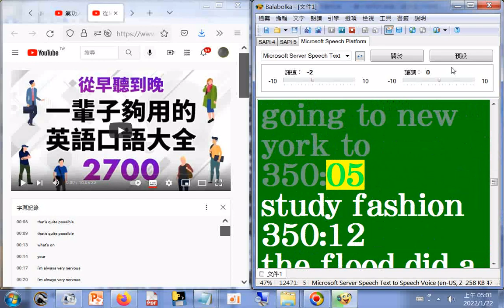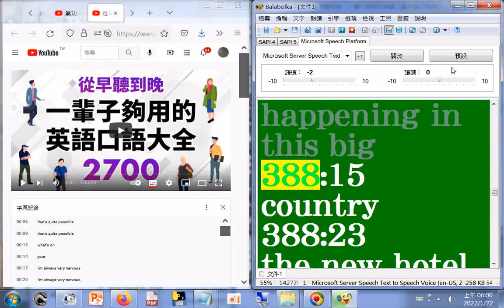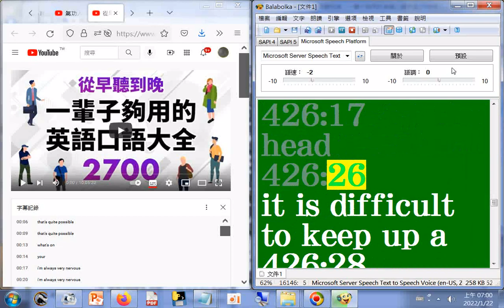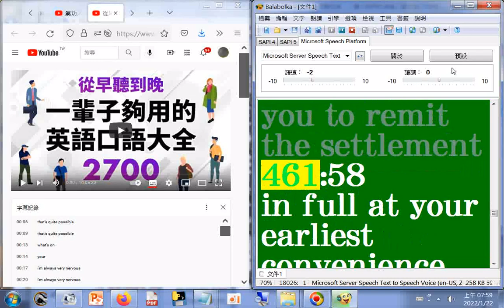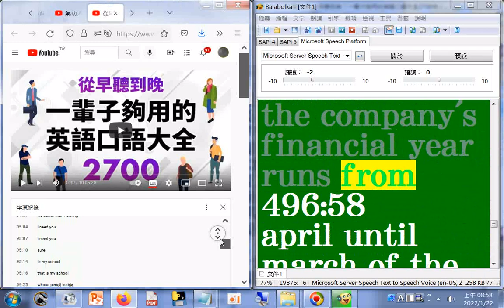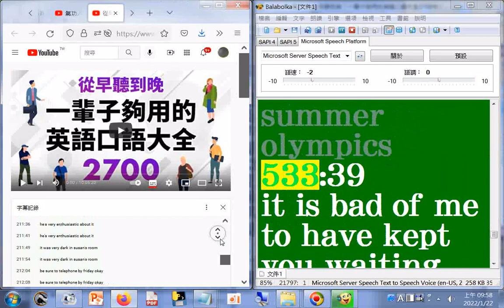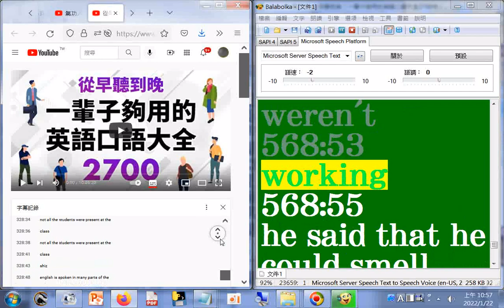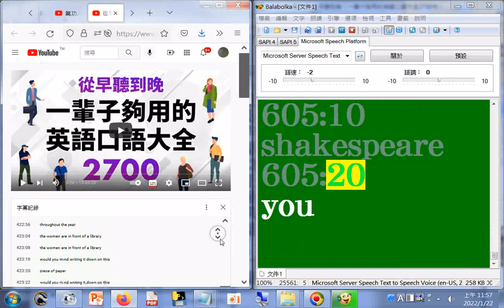split 002#有聲書 朗讀英文字幕文字--從早聽到晚！一輩子夠用的英語口語大全2700句（時長10小時）sharingiscaring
網址 筆者附錄: 現今道劫並降，揚道於世化劫殃，有求孔孟聖道三寶心法就不枉費今生來世間。世間財世間用--生不帶來，死不帶去，或是給以後不相識的人用，但是得三寶心法卻能帶著走，在世能逢凶化吉、躲劫避難、改變命運，壽終能超生了死，離苦得樂，智者切莫入寶山而空手回。